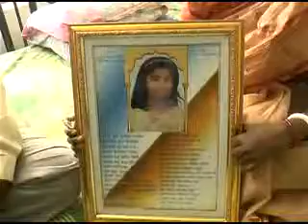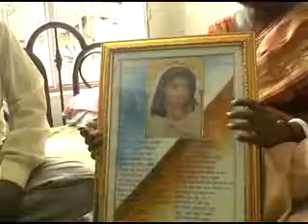SINGUR LIVE 6